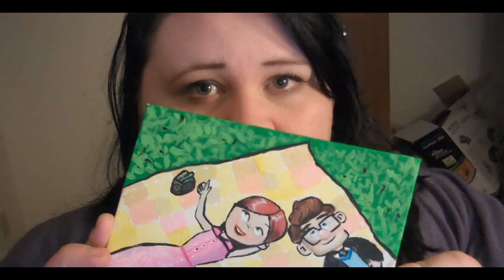Thursday is Friday is looking at the end result!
♪♫IT'S THE CLIIIIIIIIIIMBBBBBBB (*dies laughing*)
But for real though, hope everyone learns something this week!
-Shan